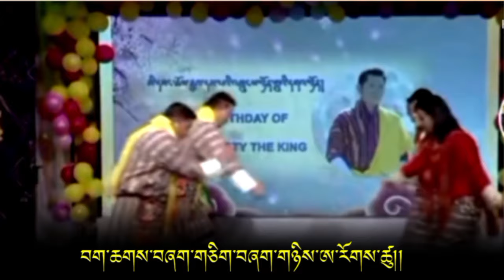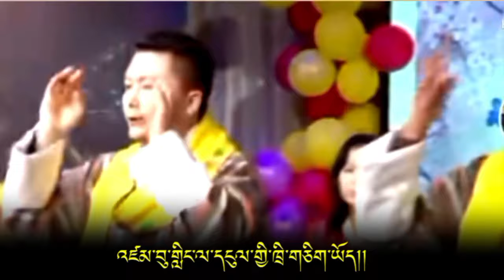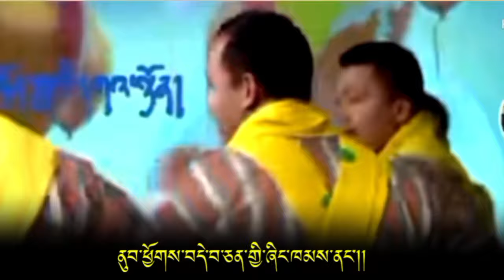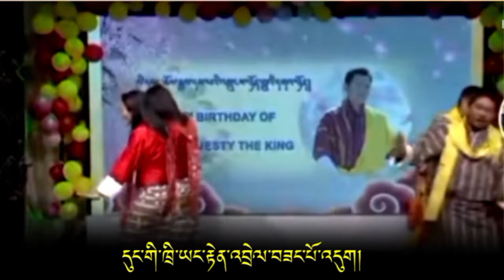Boedra song with lyrics la. Ba cha zha chi zha nye. please subscribe my YouTube channel la.